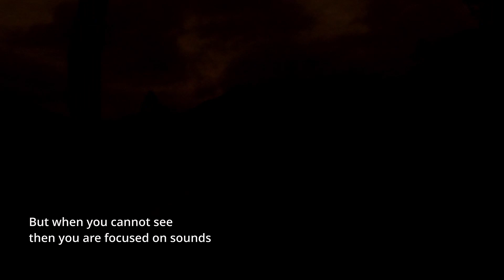Peru #2 - Inca Jungle Trail to Machu Picchu - Day 1 (cycling & rafting) - Conde Travel (April 2022)